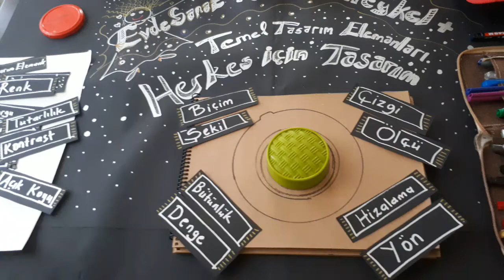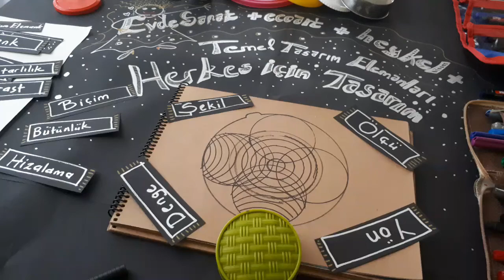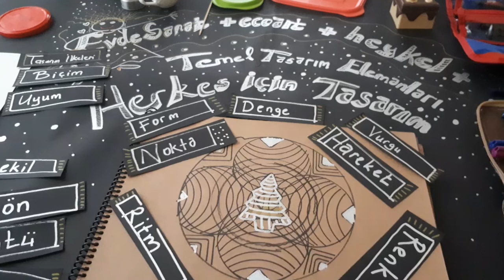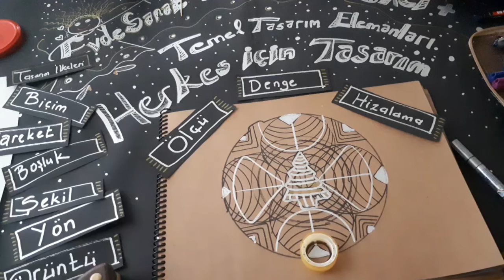EVDE SANAT VE TASARIM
Tasarım ilke ve elemanları. Teknoloji ve Tasarım 7.sınıf